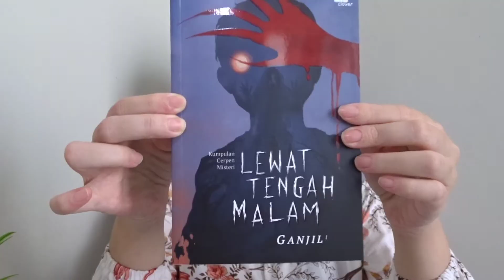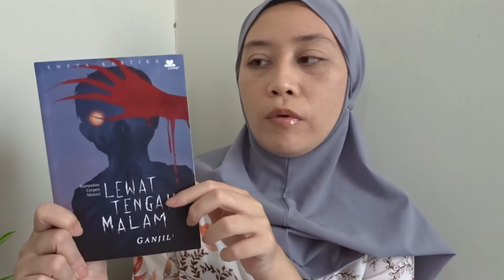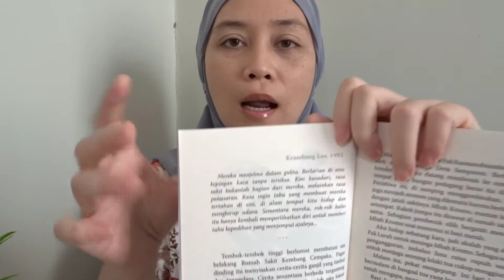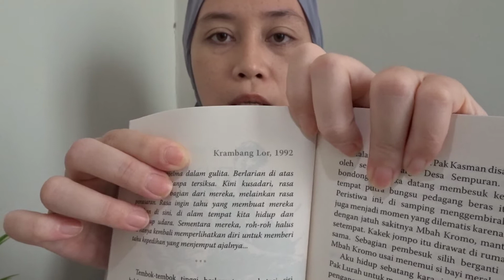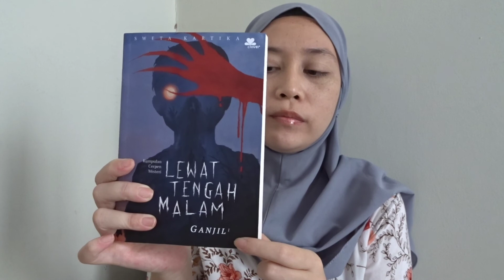Hal Ganjil Selalu Terjadi Lewat Tengah Malam | Novel Horor Lewat Tengah Malam - Sweta Kartika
Hi semuanya!!

Kali ini juga aku mau bahas buku Sweta Kartika yang ketiga, ada Lewat Tengah Malam, Ganjil 1. Awalnya aku baca ini di wattpad dan ternyata seperti kebanyakan pembaca, lebih puas baca berbentuk buku. Penasaran ga? tonton terus ya!